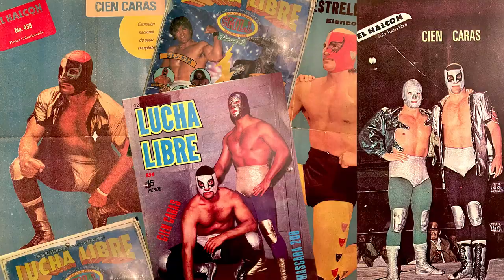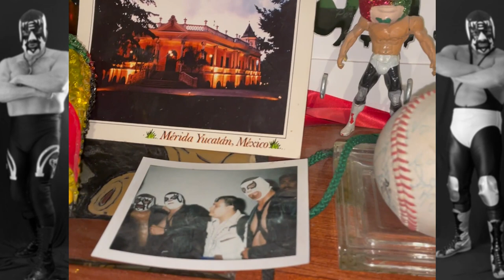Parte uno: El capo de capos | Carmelo Reyes - Cien Caras - Leyendas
Primera parte de la entrevista al rudo más rudo del ring, Carmelo Reyes abre las puertas de su casa a los aficionados y nos relata algunas historias. Esta entrevista se realizó en vivo hace unos días atrás en Lago de Moreno, Jalisco.